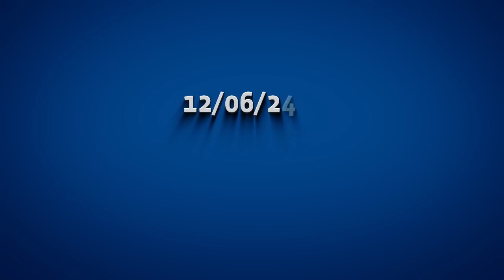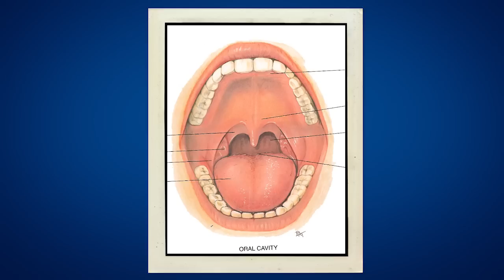Dr Dave's weekly Healthy Bastards Health Tip 13/06/2012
Healthy Bastards health tip 04/06/2012. Sore throat